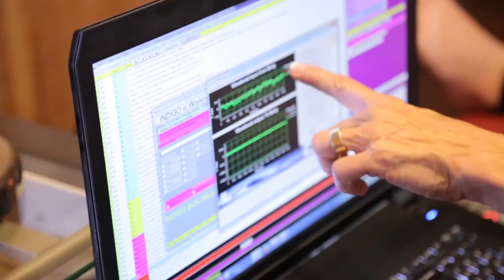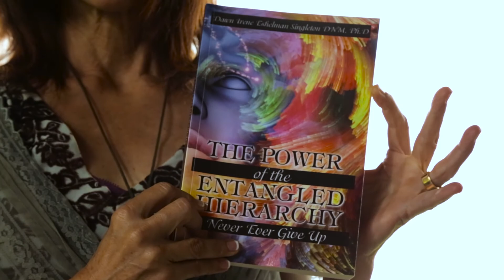Alumni Spotlight - Dr. Dawn Singleton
2013 Quantum University graduate, Dr. Dawn Singleton, talks about what brought her to Quantum University and the importance of the education she received there, her thriving wellness practice on the Big Island of Hawaii, and her thoughts on the future of health care.

Find out more about her in her book, The Power of the Entangled Hierarchy: Never Ever Give Up.